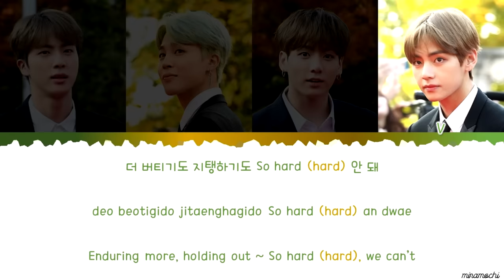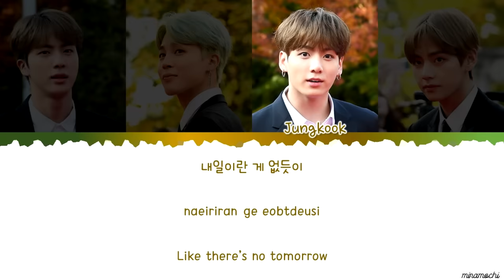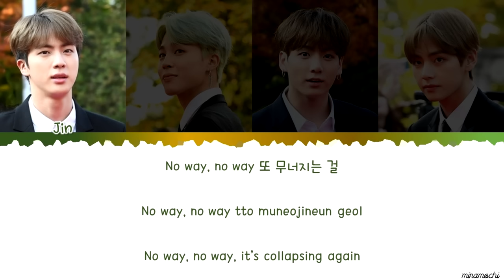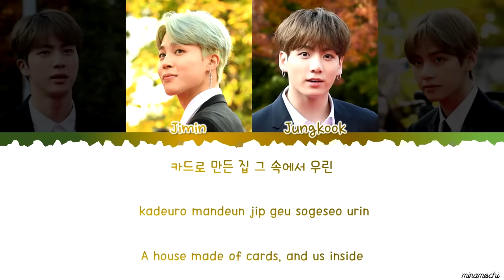BTS (방탄소년단) – 'House of Cards' (Full Length Edition) Lyrics [Color Coded Han_Rom_Eng]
Color Coded by heyapeach🍑| minamochi
💜 BTS (방탄소년단) Bangtansonyeondan
“OUTRO : House Of Cards”
[EP] 화양연화 The Most Beautiful Moment In Life pt.2
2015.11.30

Lyrics/작사: Slow Rabbit, 브라더수(BrotherSu), 방시혁
Composer/작곡: Slow Rabbit, 브라더수(BrotherSu), 방시혁
Arranger/편곡: Slow Rabbit, 브라더수(BrotherSu), 방시혁

BTS
방탄소년단
Bangtan
Bangtansonyeondan
BTS Idol
BTS House of Cards
BTS I'm fine
BTS Waste It On Me
House of Cards full length
House of Cards full
BTS Airplane pt2
Airplane pt2 BTS
BTS Airplane pt2 Japanese
Airplane pt2 Japanese
BTS House of Cards lyrics
BTS House of Cards audio
BTS House of Cards live
BTS House of Cards stage
BTS House of Cards concert
BTS House of Cards line distribution
BTS House of Cards reaction
BTS House of Cards dance
BTS House of Cards MV
House of Cards BTS
House of Cards BTS lyrics
House of Cards 가사